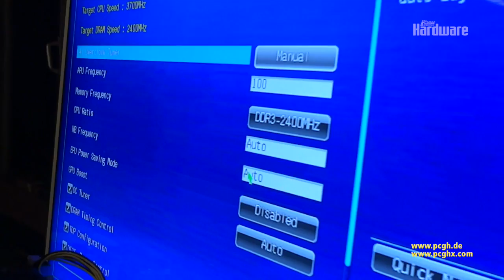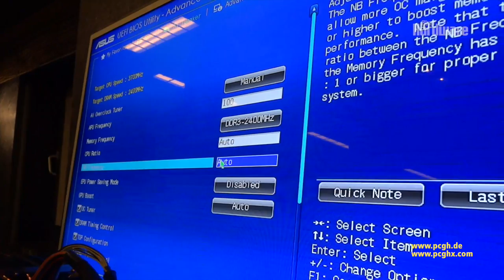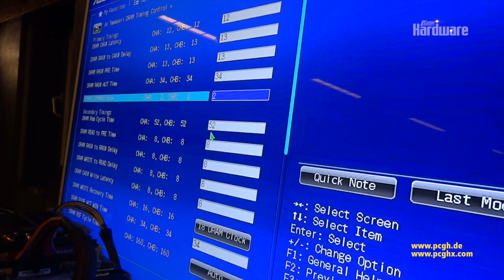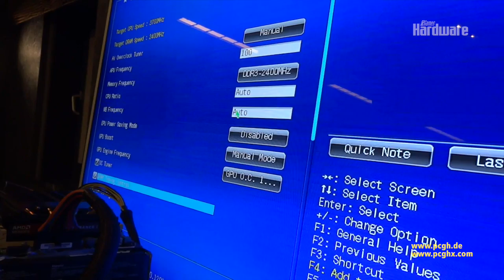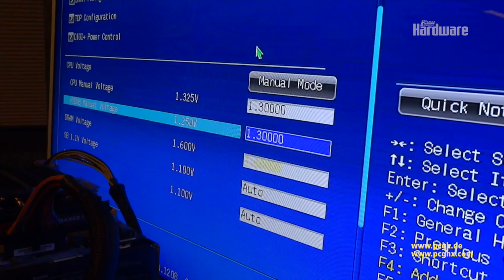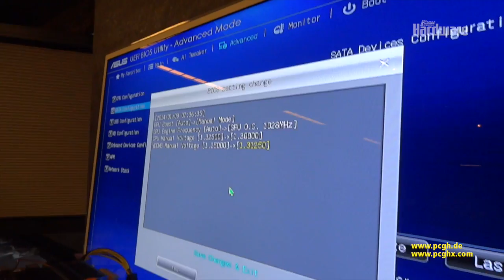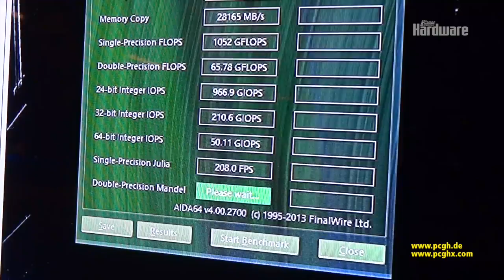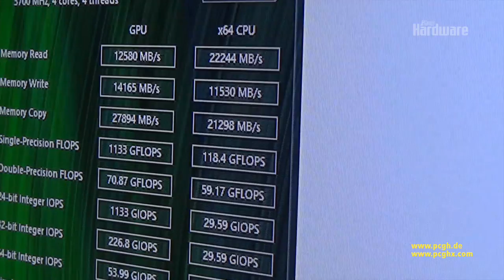A10-7850K Kaveri | Overclocking Review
Auf der Vorstellung des Kaveri in München schauen wir dem bekannten Profi-Übertakter Sami Mäkinen beim OC der A10-APU 7850K über die Schulter. Fünfeinhalb Jahre nach der 220-Watt-Grafikkarte HD 4870 ist das TFLOP Rechenleistung nun mittels integrierter Grafik erreichbar.